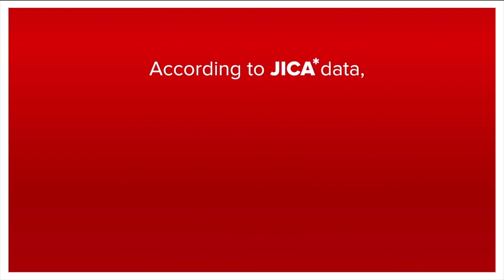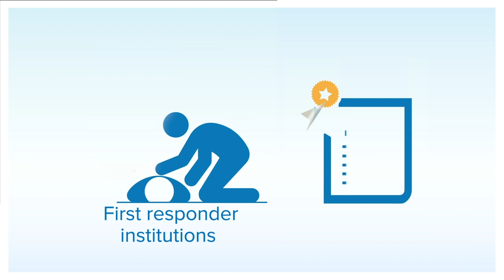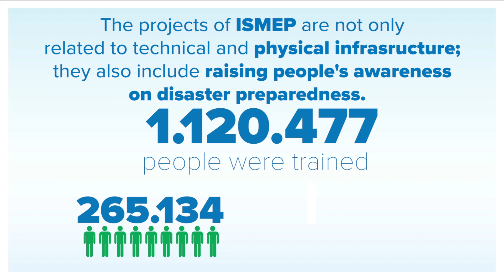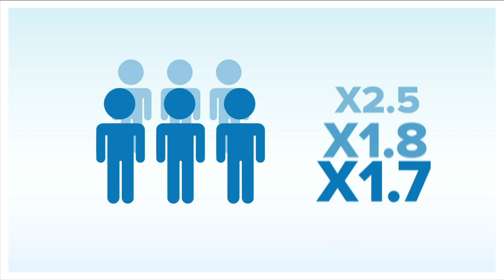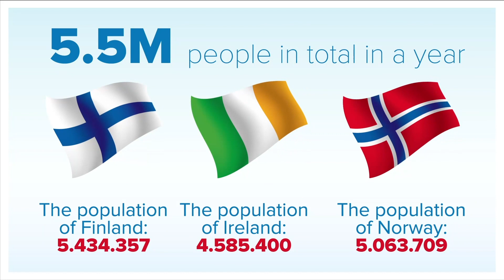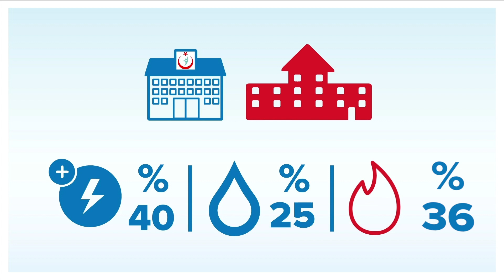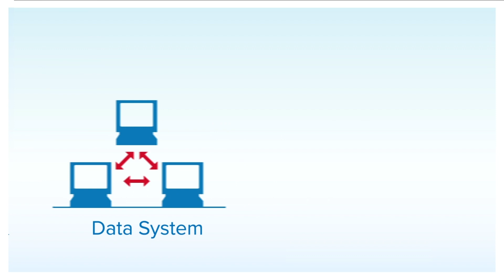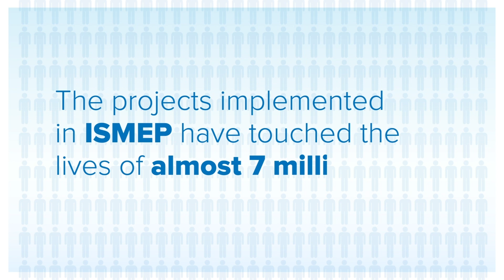Earthquake Risk in Istanbul and ISMEP